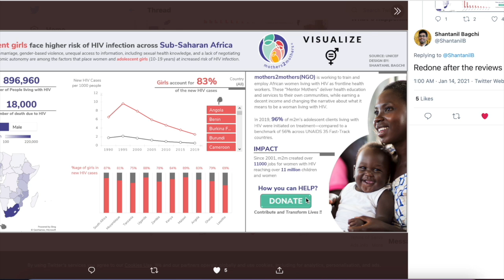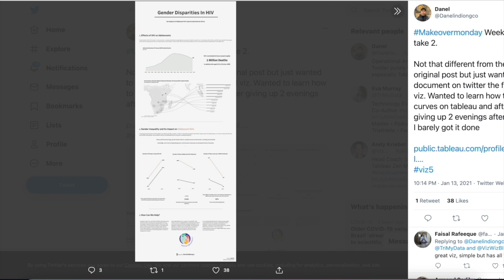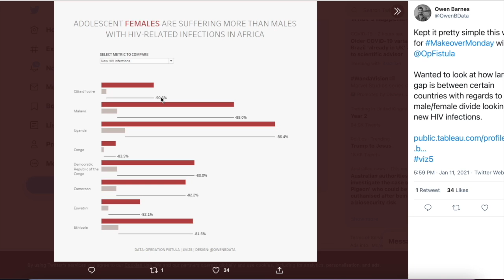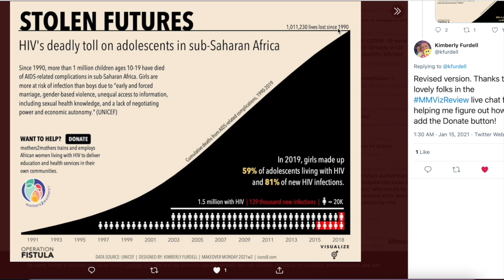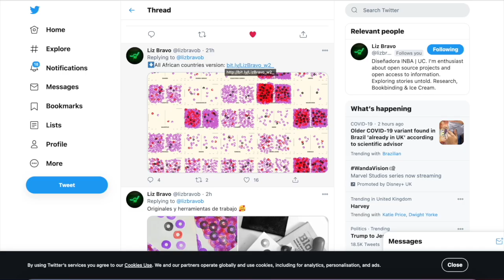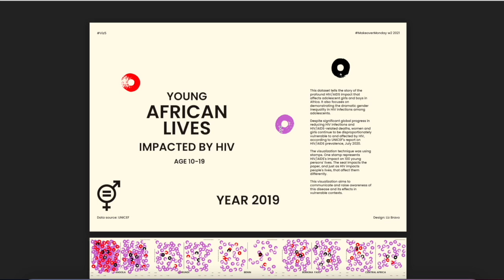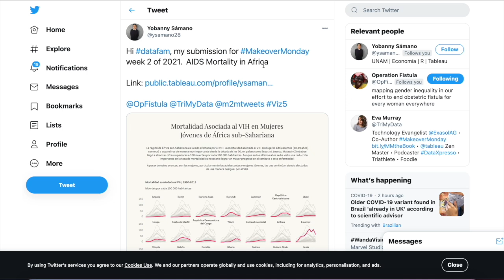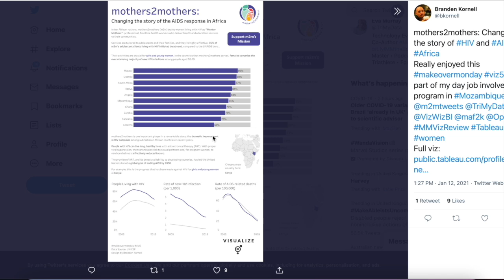MakeoverMonday Week 2 2021 - Recap and Favorites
This week I have 4 lessons for you:

* Be careful with your color choices, make sure they’re appropriate for the topic (hint: pink and blue are not appropriate for an HIV topic, even if the data is about girls and boys).
* Pay attention to how background color impacts the ease of understanding of your viz. A dark background can make it much harder to see and read your data and text.
* Be deliberate in your messaging and ensure your key points are clear and well communicated.
* Include a call to action for social impact vizzes.

To see the original visualization and access the dataset, go

and Andy

We post new datasets every Sunday for you to work with. Whether you use Tableau, Power BI, Illustrator or something else altogether, you're welcome to join our weekly visualization challenges, learn lots of technical skills, meet a great community, extend you professional network and tackle a new topic each week.